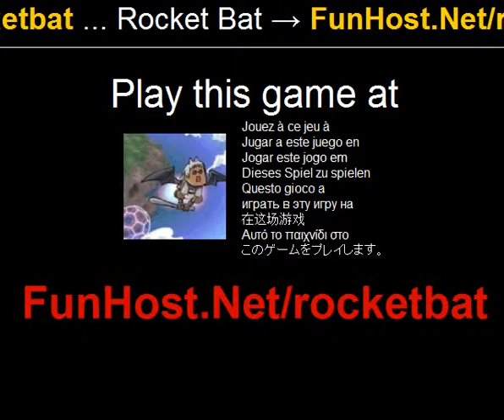Raket bat - spel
På När luften kattdjur kidnappa en vän och ingen vidtar åtgärder, är det dags för det nästa bästa - du! Ta flyg med en raket drivs raket-pack och rädda den stackars flickan, eftersom ingen annan kommer. Annars kommer hon till Mars. Spelaren ges instruktioner på skärmen - först måste de gratis i fångenskap av slående captor (antingen av tornerspel katten eller vadd det av spinning) och sedan fånga flickan (av matchande position och hastighet till en grad), och sedan släppa henne ut i en boll (genom matchning bollen position och hastighet). Målen är uppfyllda när bollen dyker säkert med tjej inuti. Spelet är förlorat när lång katt flyr till Mars med flicka. Det finns fler alternativ på snabbmenyn